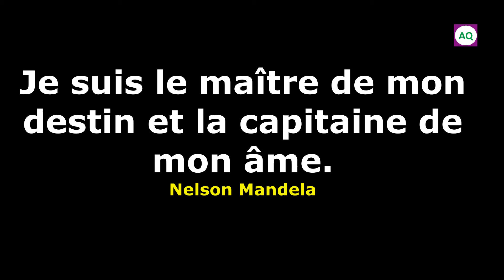Tu es le problème et tu es la solution-Motivation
Je suis le maître de mon destin et le capitaine de mon âme disait Nelson Mandela.
A bientôt sur Agir quantum.
Soutenez-nous en vous abonnant :
1-sur notre chaîne youtube: